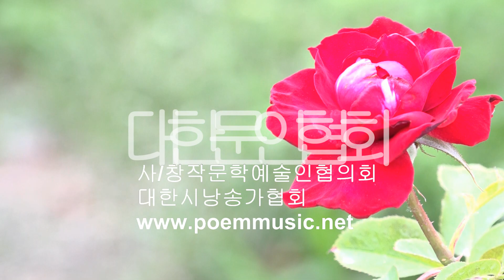김희영 / 장미의 두 얼굴 / 시낭송 / 박영애 (낭송시 선정)